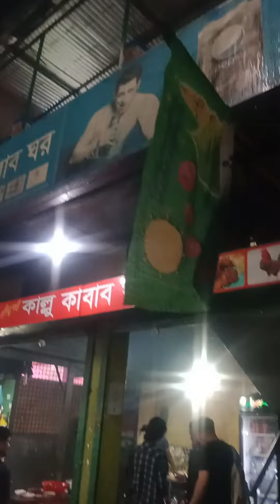kallu kabab ghor Mirpur 11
Kallu Kabab Ghar
কাল্লু কাবাব ঘর

Address :
R99C+2Q7, Road-4, Block-B, Section-11, Beside Baitul Moajjem Mosque, Pallabi, Dhaka 1216
Google map :